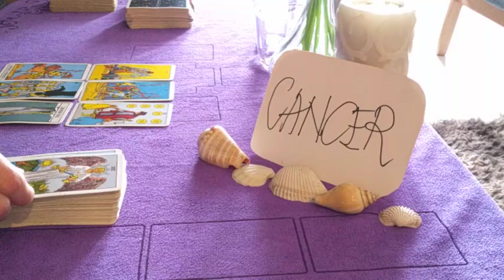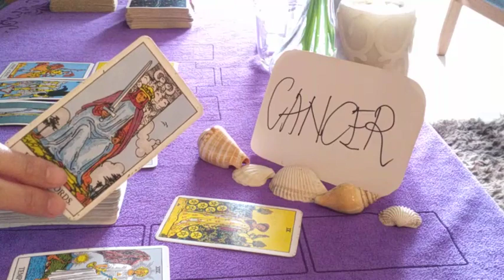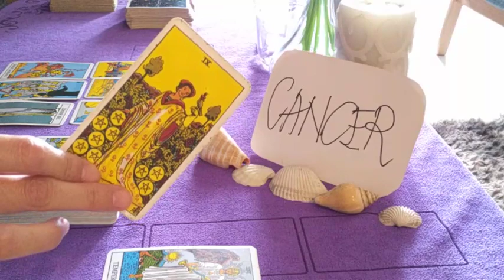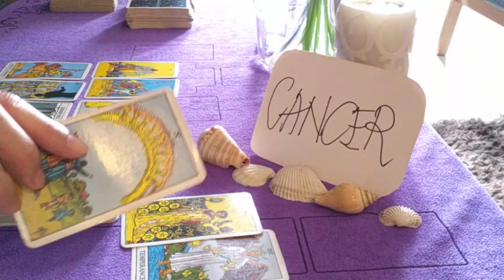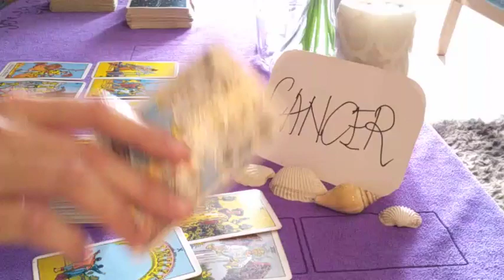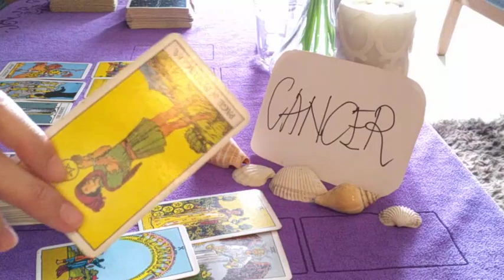CANCER ❤️ THEY ARE MAKING THEIR WAY BACK BUT... ❤️ OCTOBER 2020 WEEKLY LOVE GUIDANCE READING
Weekly Love Guidance 2020 is tarot reading for all 12 Zodiac / Astrological signs 🌈  Aries / Leo /Sagittarius / Virgo / Taurus / Capricorn / Pisces / Scorpio / Cancer / Aquarius / Libra / Gemini 🌟providing  general love advice  weekly for those who need them.

* NEW *

1 question reading - USD 30 (5 mins) - within 2 - 3 days

2 questions reading - USD 50 (10 mins) - within 2 - 3 days

3 questions reading - USD 70 (15 mins) - within 2 - 3 days

4 questions reading - USD 90 (20 mins) - within 2 - 3 days)

OR

OR